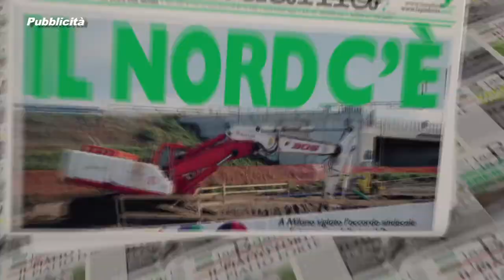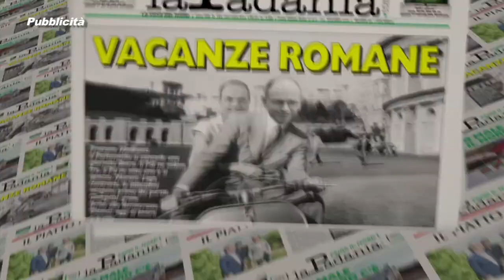PRIMA IL NORD - PUNTATA 088 - LA BATTAGLIA DELLA LEGA CONTRO L'IMU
PRIMA IL NORD - PUNTATA 088 - LA BATTAGLIA DELLA LEGA CONTRO L'IMU E TUTTE LE VESSAZIONI FISCALI DEL GOVERNO - DEPUTATI E SENATOREI DELLA LEGA NORD